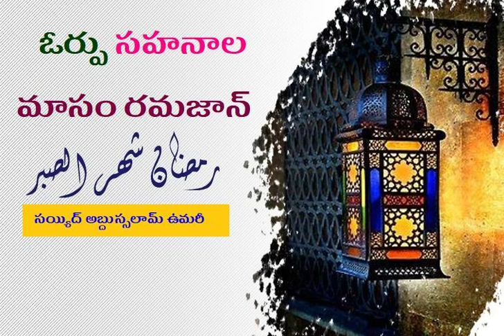ఓర్పు సహనాల మాసం రమజాన్ / Ramadan is the month of patience